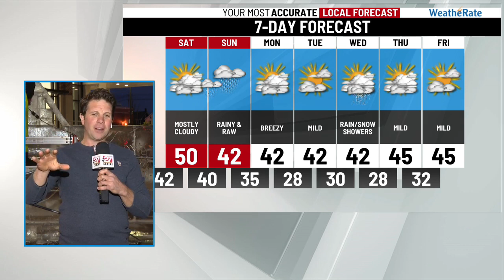Eric's Friday Evening Festival Forecast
Cooler and damp over weekend as temperatures settle down...